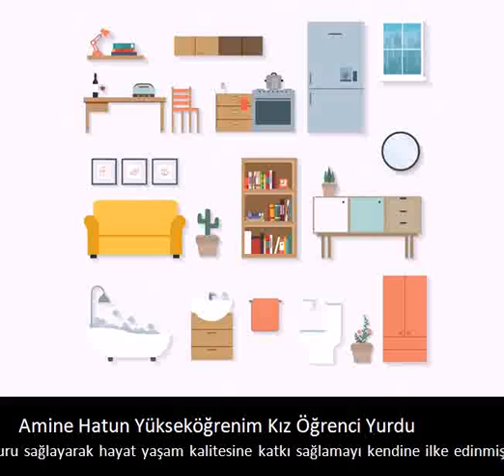Amine Hatun Yükseköğrenim Kız Öğrenci Yurdu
Yönetim olarak; rezidansımızda konaklayacak öğrencilerimiz için konforu ve huzuru sağlayarak hayat yaşam kalitesine katkı sağlamayı kendine ilke edinmiştir.